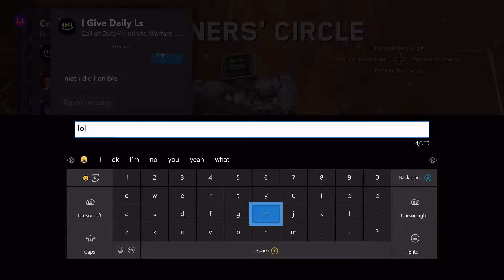Crazy Close Call De-Atomizer Strike On Infinite Warfare 2018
This was probably the craziest gameplay I’ve ever had.. the last kill was very crazy..